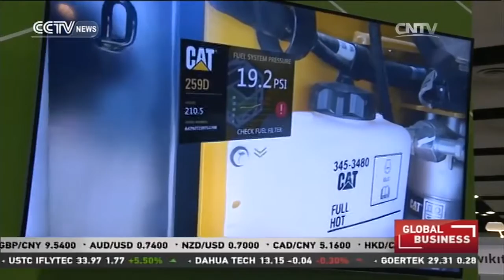Tech Changing Workplace: Augmented virtual reality for business